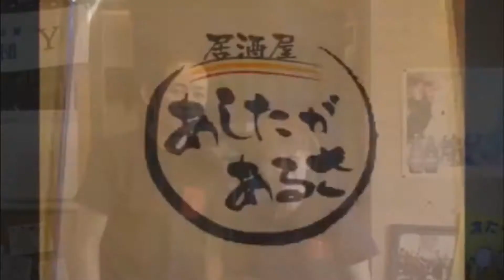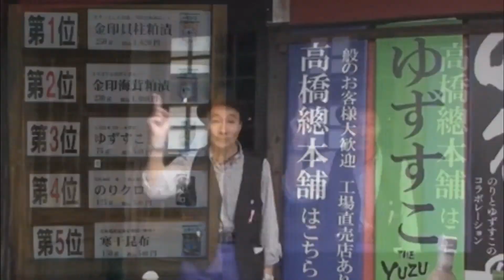俳優・江口信の柳川BANZAI! #21 （2017.6.7公開）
江口信の出身地は番組タイトルの通り福岡県は柳川市。
先日西鉄観光列車として名付けられた『水都』もこの人がいなければなかったのでは…という広松伝さんを柳川ＢＡＮＺＡＩ！的に探るため奥様の美代子さんにインタビュー。
そして今回のアシスタントは…昨年江口信の母親だった人です。

出演：江口信、玉木文子